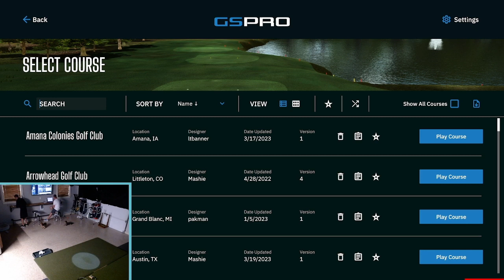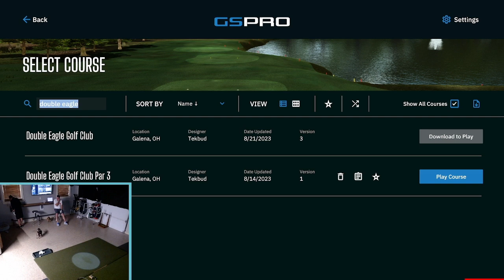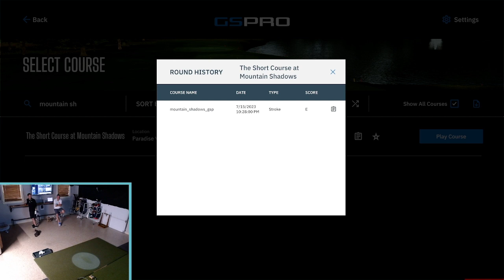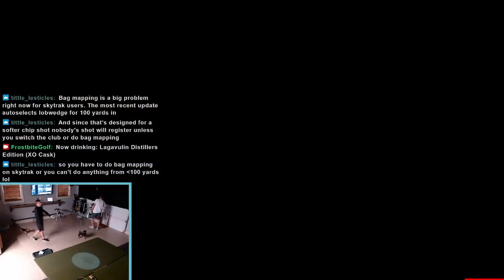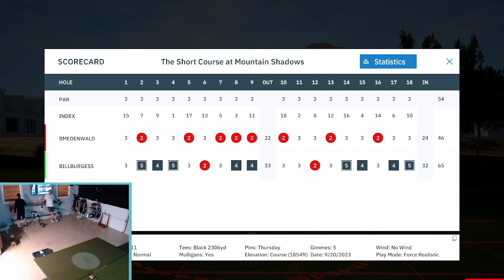Random Round @ The Short Course at Mountain Shadows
Brandon and Bill check out a Par 3 course from Tekbud. Should be fun.